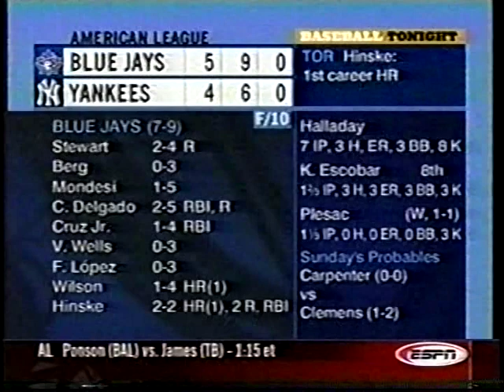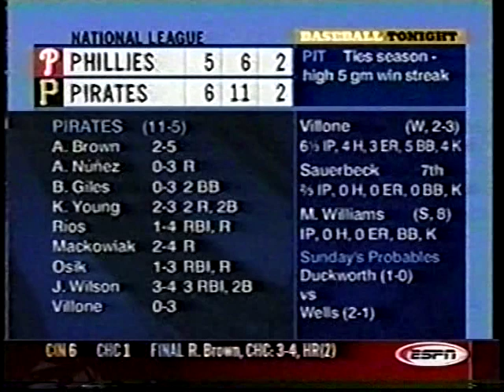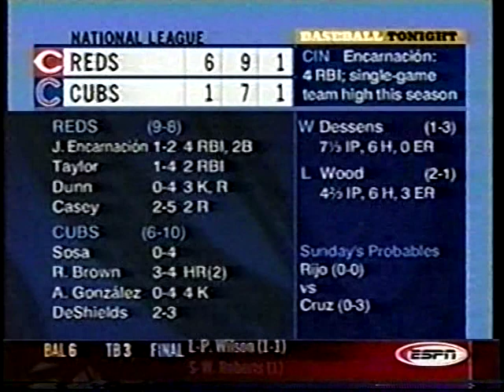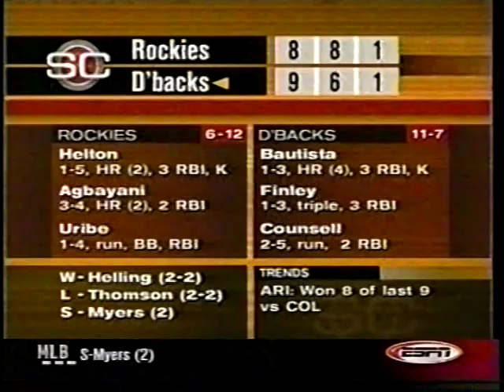2002 MLB Highlights April 20